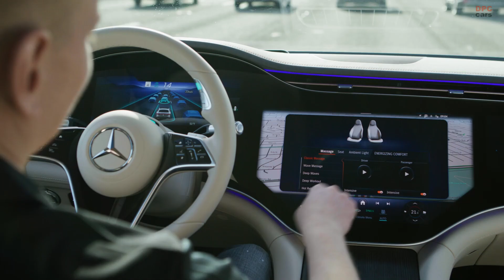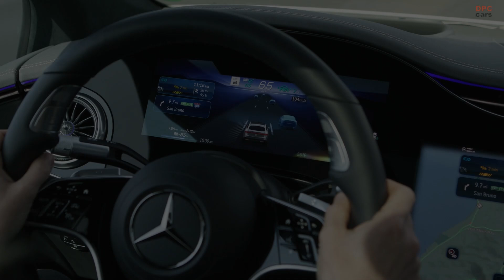Mercedes-Benz receives approvals for turquoise colored automated driving marker lights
Mercedes-Benz has achieved a significant milestone by becoming the world's first automobile manufacturer to receive approval for special exterior marker lights specifically designed for automated driving. These approvals have been granted in the states of California and Nevada, USA. This development is particularly notable as it involves the integration of turquoise marker lights into Mercedes' DRIVE PILOT system, which will be tested on freeways in California.

The purpose of these turquoise-colored lights is to signal when the vehicle is operating under its SAE Level 3 autonomous driving system. This is a significant step in the evolution of automated driving technologies, as it provides a clear, visual indication to other road users when a Mercedes-Benz vehicle is driving itself. Specifically, the Mercedes Drive Pilot system, which uses these lights, is operational on selected major highways and is designed for use when vehicles are traveling at speeds less than 40 miles per hour.

This innovation not only represents a technological advancement but also a move towards greater transparency and safety in the realm of autonomous driving. By visibly indicating when a vehicle is in self-driving mode, these lights could enhance the awareness and confidence of other road users in sharing the road with autonomous vehicles.